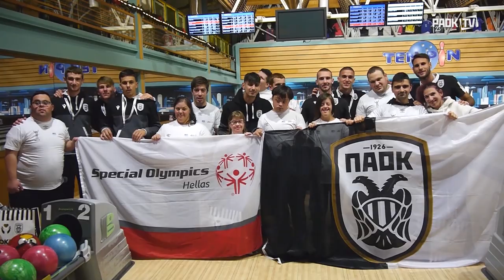PAOK Action: Η Κ19 δίπλα στα Special Olympics Hellas - PAOK TV